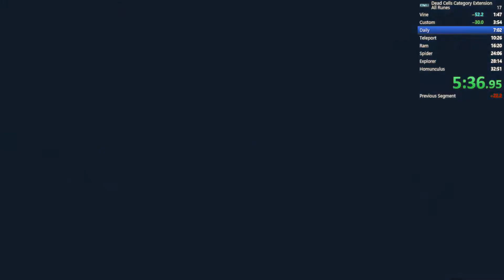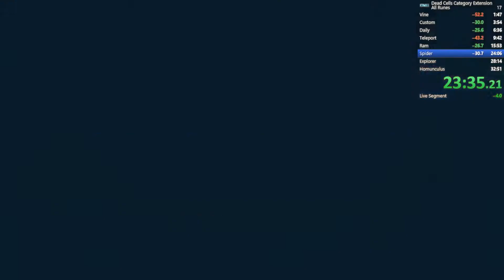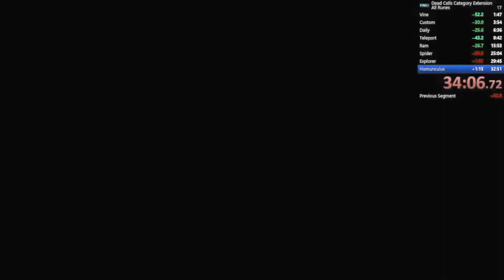Dead Cells | All Runes Speedrun in 34:22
second half is yikes